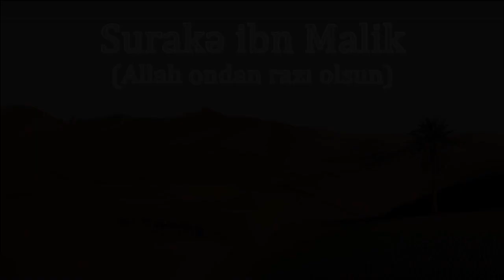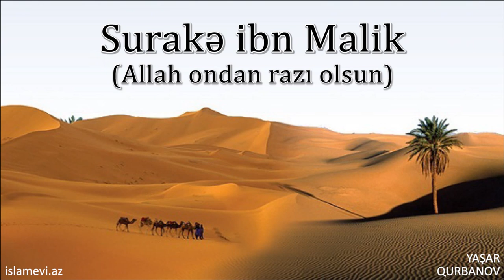Surakə inb Malik (Allah Ondan razı olsun)- Yaşar Qurbanov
İnşəAllah Daha çox Müsəlmanlar faydalanması üçün paylaş.